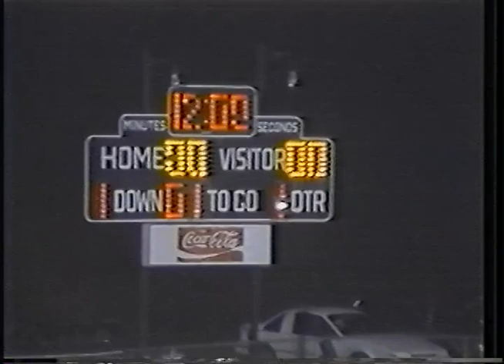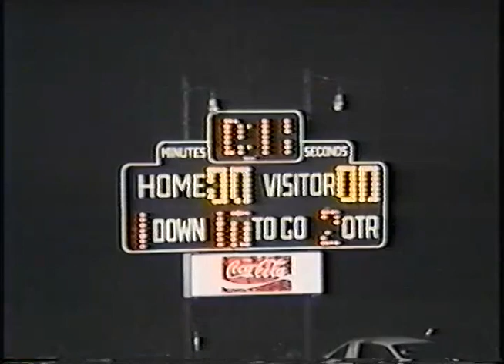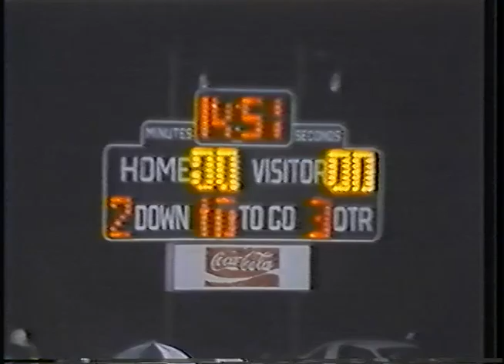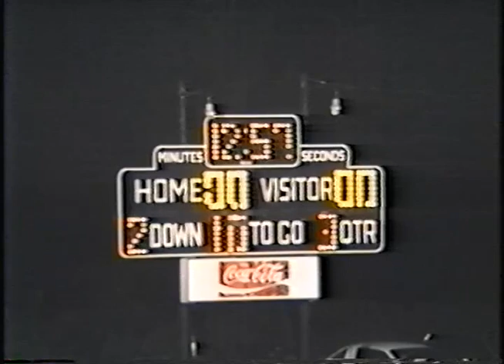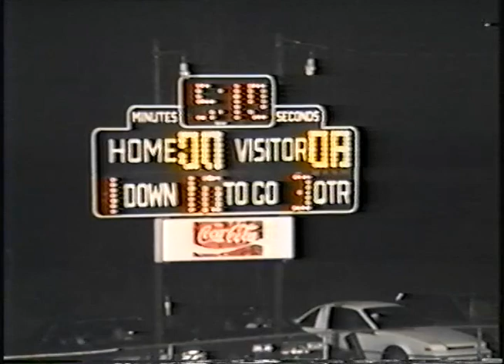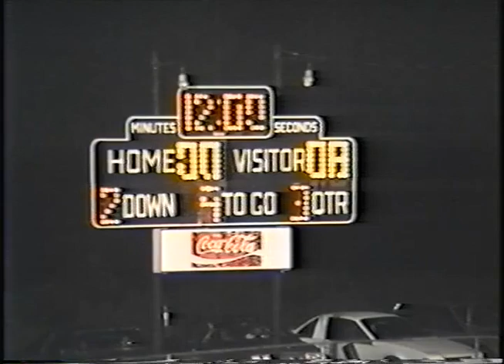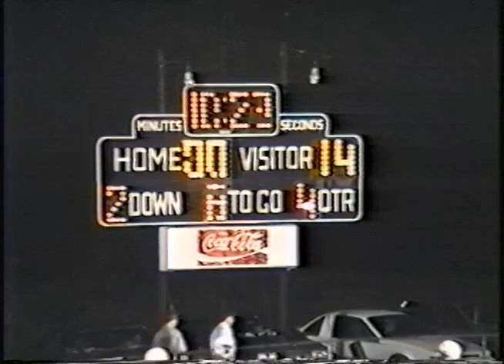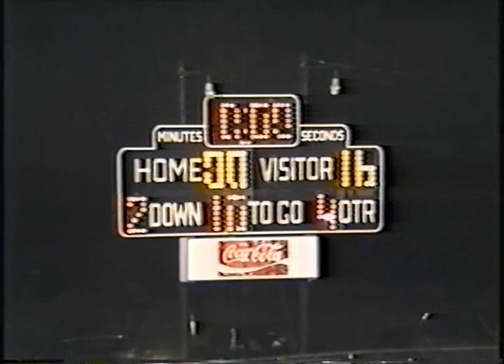Jellico Football 1989 Williamsburg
Jellico Football vs. Williamsburg 1989